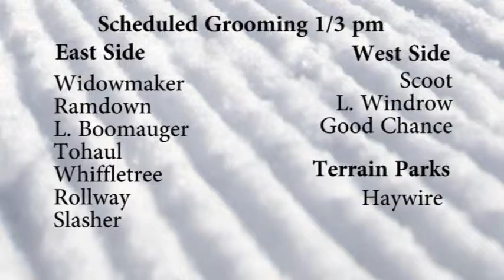Evening Weather Report - January 4th, 2017